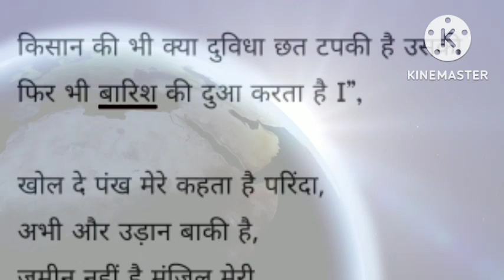समय और जरूरत 😓|hindi stories|moral stories|short story|heart touching story|world smarts